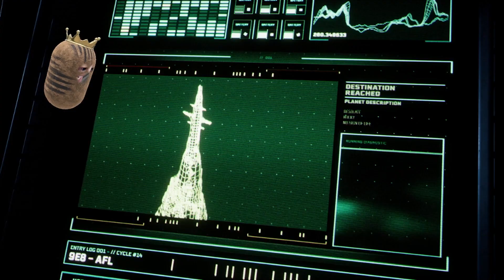Returnal - Part 5